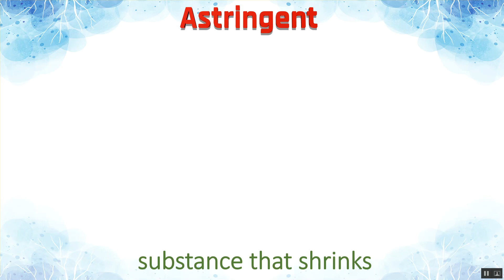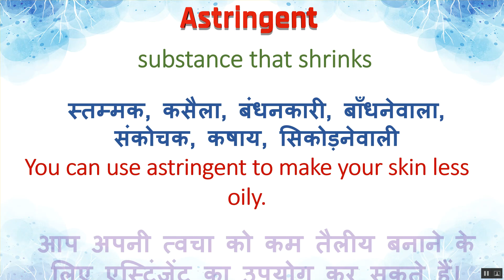Astringent Ka Kya Matlab Hota Hai | Astringent Meaning in Hindi | Astringent का हिंदी में अर्थ